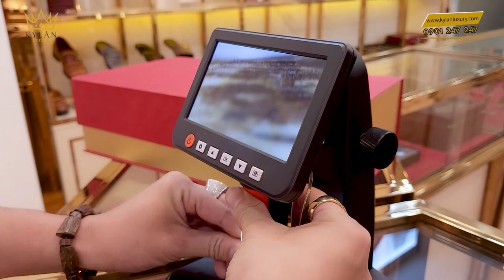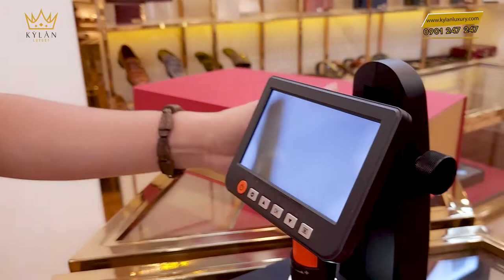BỘ XÔNG TRẦM TRÊN XE ÔTÔ KỲ LÂN LUXURY